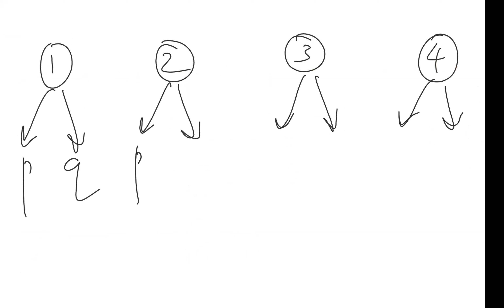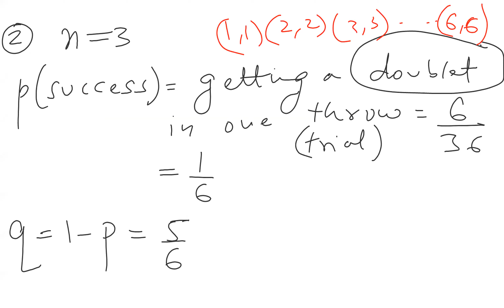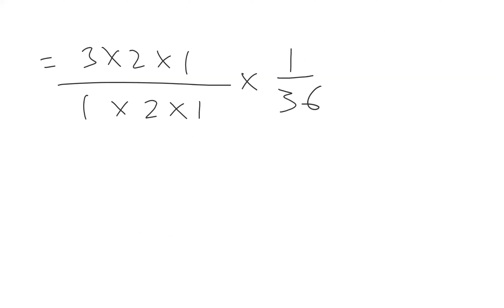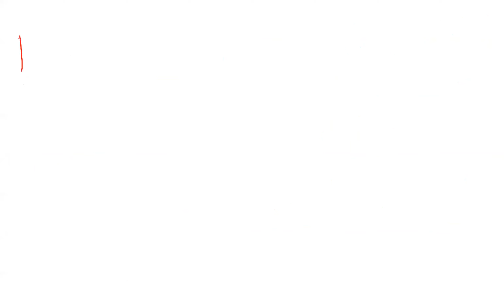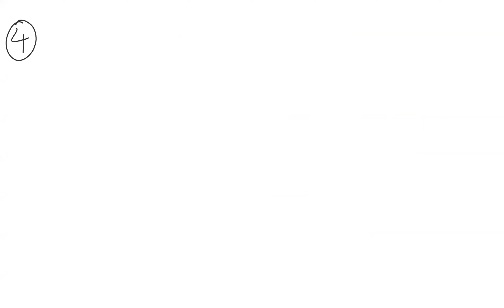MATHS 2 Probability lecture 6